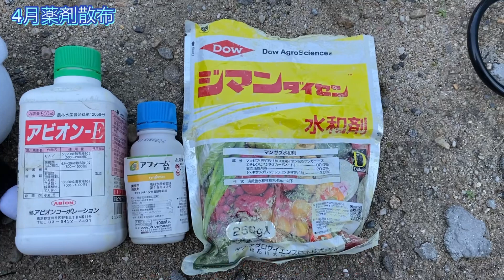バシっと咲かせたい🌹✨【薬剤散布】病害虫に負けないぞ😊🐻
今後も初心者の方、薔薇を育ててみたい方、分かりやすい丁寧な動画配信を心がけ、少しでも皆様のお役に立てるよう頑張ります🌹

【関連サイト】